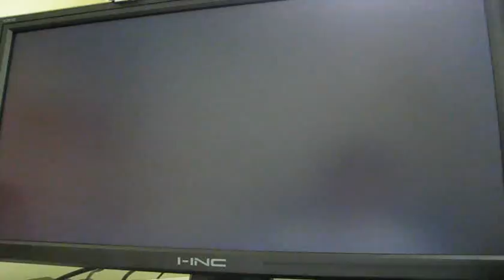SSF4 Online Set 04_06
In this set I take on some more challenging opponents online and also get to show how much my friend has improved his Ryu.  I am still trying to improve my Chun and take that next step towards becoming competitive.  Enjoy!